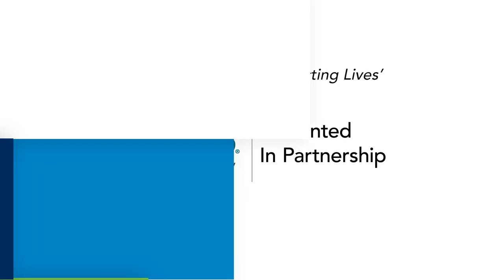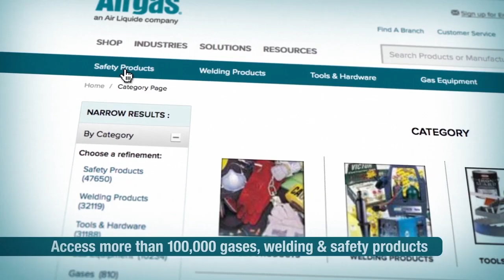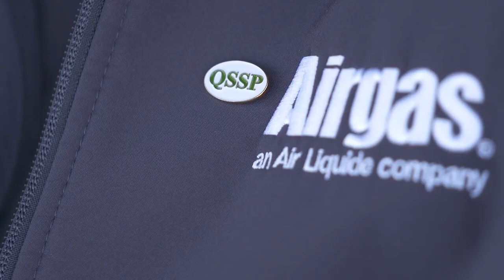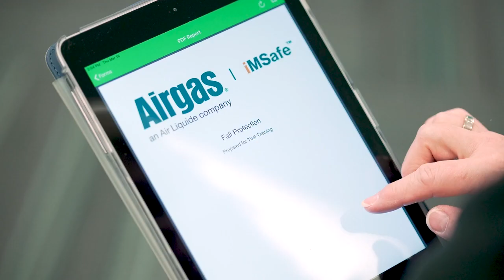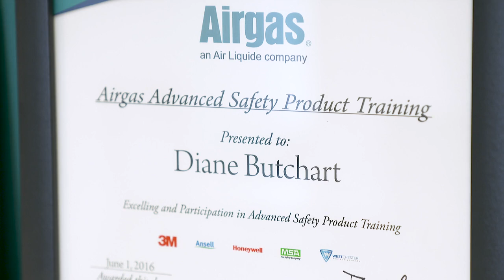PPE Suppliers Deliver Mutli-Faceted Approach | Protecting Workers, Protecting Lives Series | Airgas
Certified safety experts from Airgas, an Air Liquide company, discussing their role as a leading U.S. supplier of industrial, medical and specialty gases, as well as welding hardgoods and related safety products. Diane Butchart, Director of Business Development, Safety spotlights their iMSafe™ safety assessment to help customers, Mike Erdman, Safety Specialist reviews how Airgas uses the Hierarchy of Controls to mitigate customer safety hazards and Chris Herbert, Vice President of Safety and Compliance highlights the importance of listening to customers to shape the future of safety prevention.